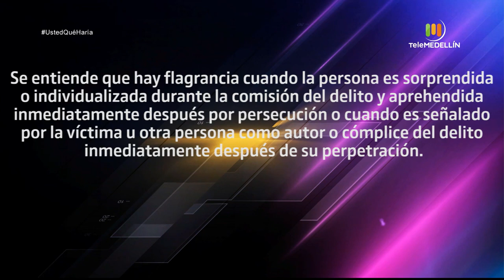Caso: Intolerancia en la vía pública [Usted qué haría] Telemedellín